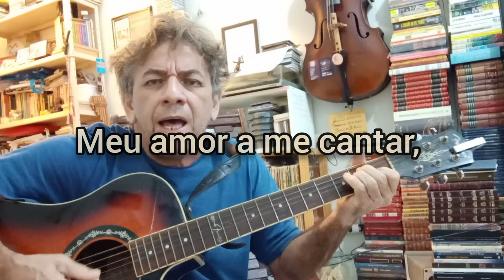MINHA PRAIEIRA - Manuel de Azevedo